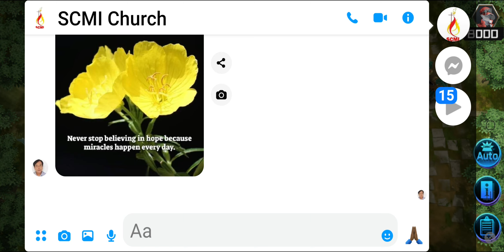Limit 1 Festival in Yu Gi Oh Master Duel tries the third loaner deck